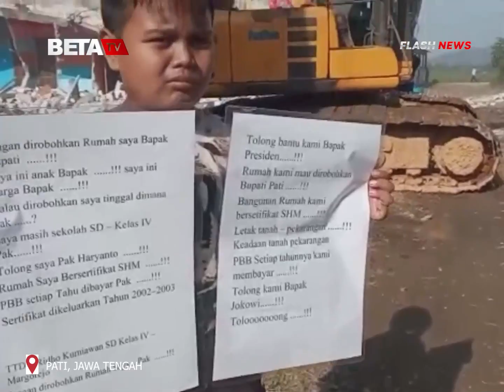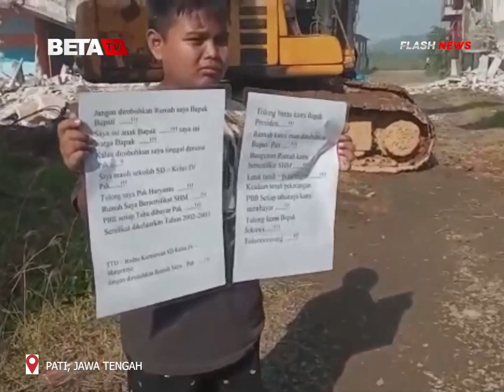Puluhan Bangunan di LI Pati Dirobohkan